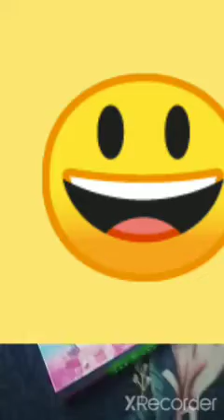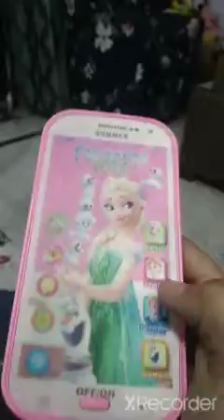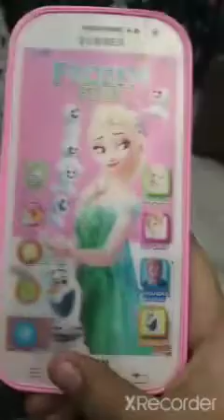फोटो फ्रेम बनाना सीखनामैं😃